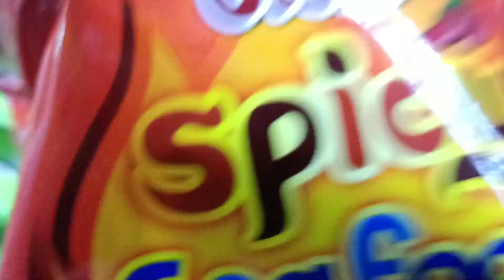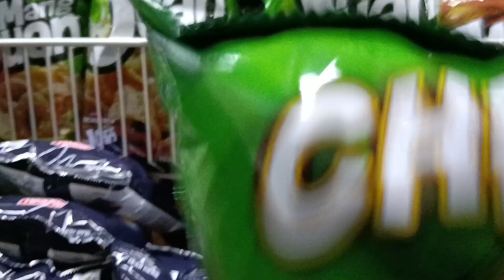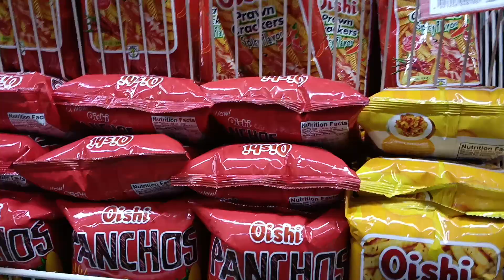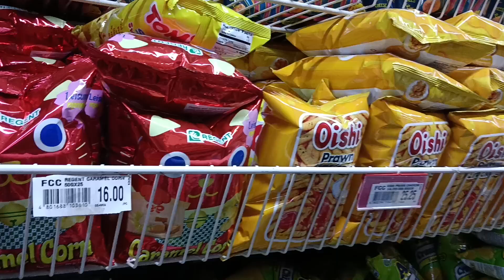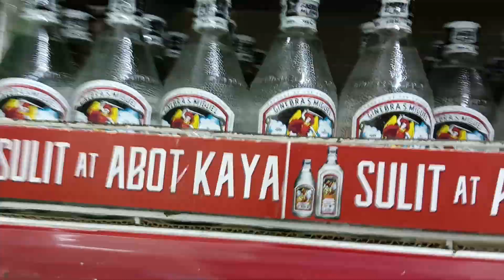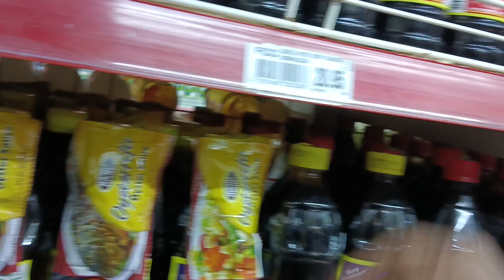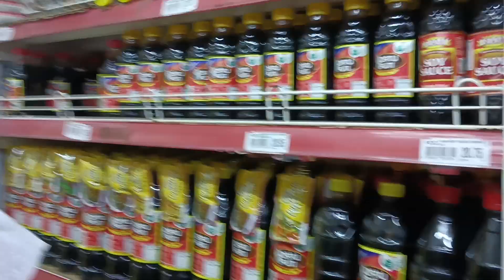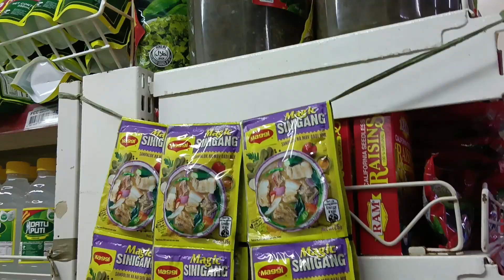DIPA TAPOS MAMILI MGA KA PAPS DITO SA FCC .MAGALANG#PAPSKIROCKTV